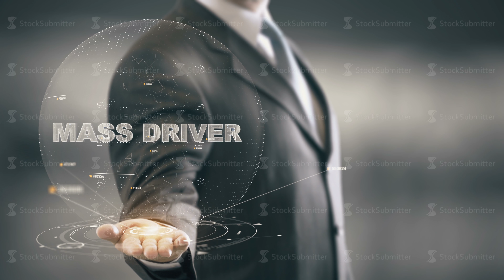Mass Driver with hologram businessman concept